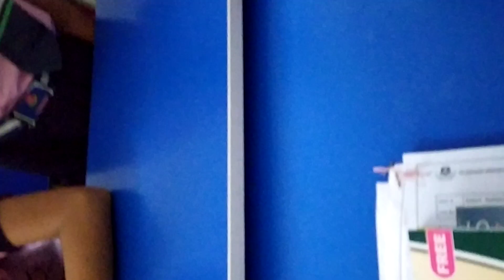Types of angles activity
Student do activity about angles